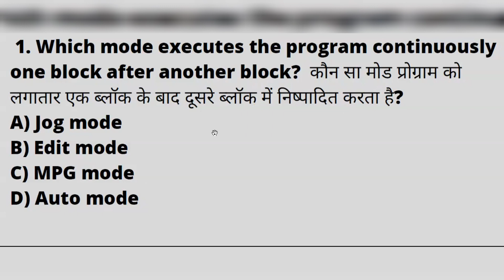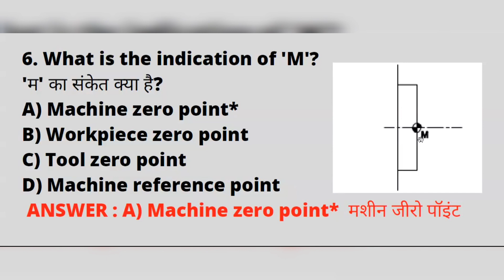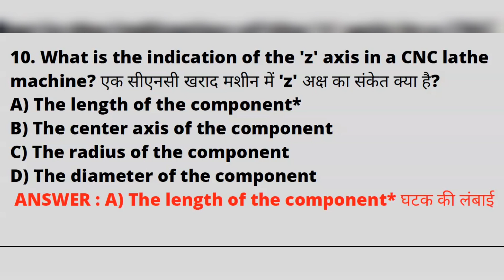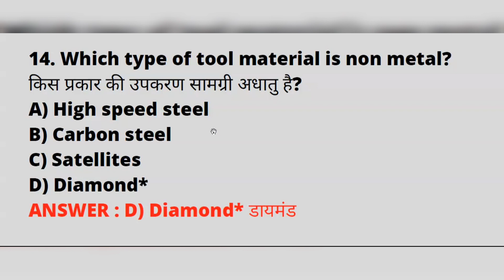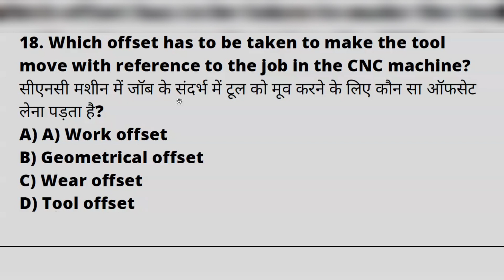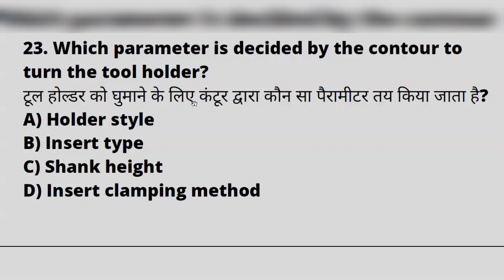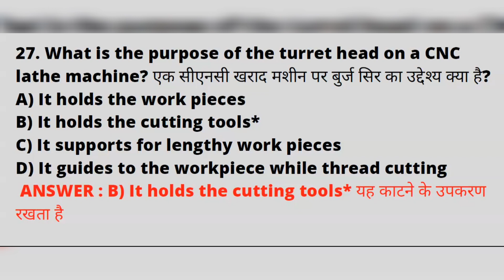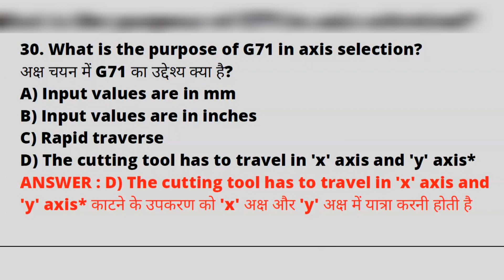DRDO CEPTAM-10 Technician-A | Most Important Question | FITTER TURNER MACHINIST | drdoceptam10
Dear Student ,
कोई Question मे कुछ dought रहे तो कंमेंट करके हमसे पूछ सकते हो।
इस विडिओ के description मे हम आपको 1000+ Question कि PDF LINK दिया है DOWNLOAD ( free) करके पढाई करे ALL THE बेस्ट फॉर DRDO EXAM।  आगे भी हम आपको COMPETATIVE एक्साम के लिये इसी तरह कि THEORATICAL & PRATICAL विडिओ देंगे ।